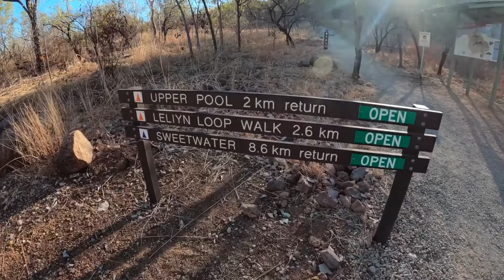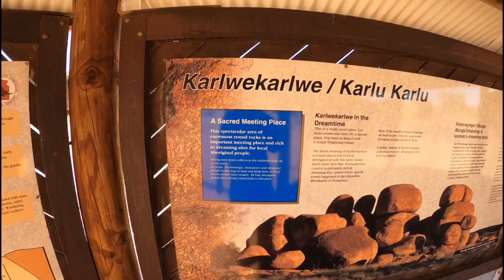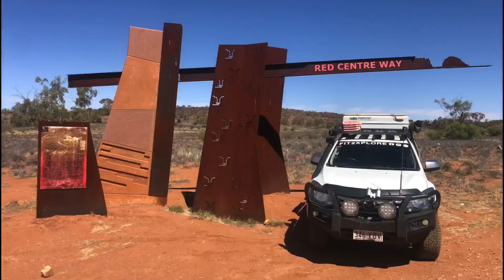Exploring Edith Falls/Finding amazing Free Camps/Devils Marbles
Join in this week as TJ begins his journey at Edith Falls before finding an amazing free camp for a couple nights. From here it’s off for a swim in Katherine Hot Springs & finishes up at Devils Marbles.